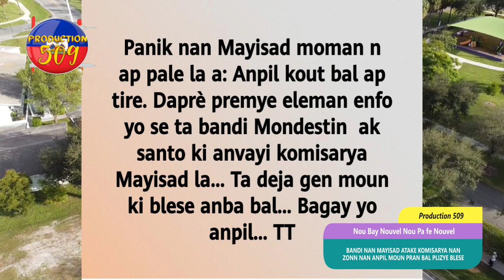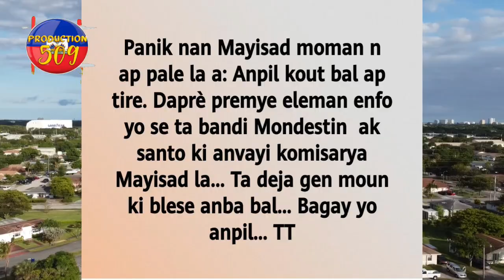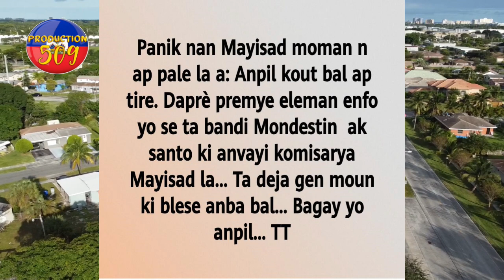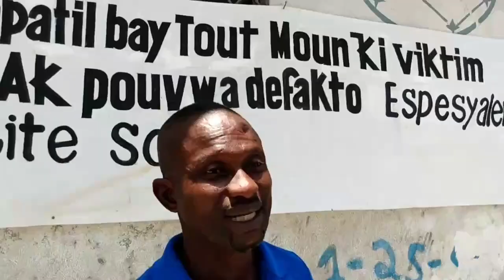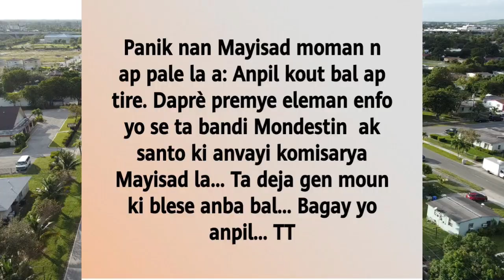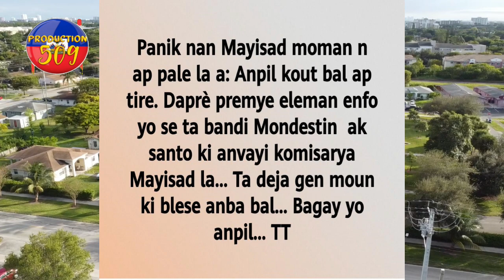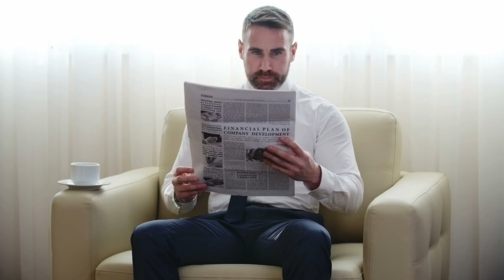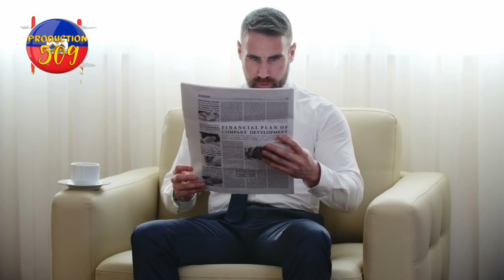bandi nan mayisad atake komisarya anpil moun pran bal nan zon nan plizye blese lapolis pete kouri